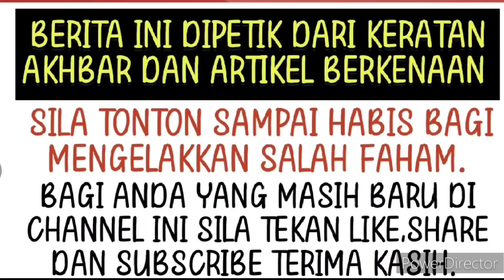Apa hal lagi Fathia ni kali ini bua1 hal dengan orang Sabah pula ⁉️😱